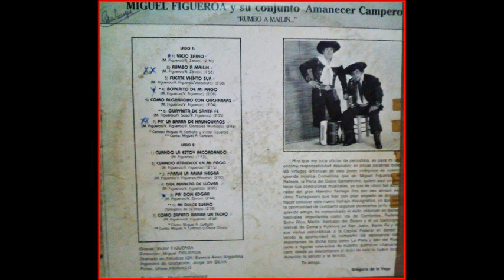Miguel Figueroa Rumbo a Mailin Disco Completo